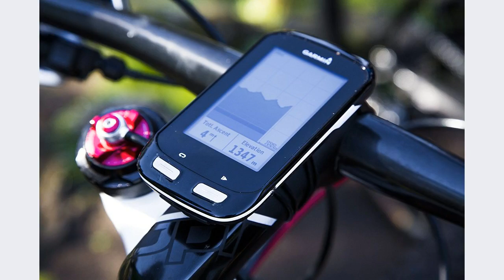Premium Garmin Edge 1000 Touchscreen GPS Bike Computer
More review

I've used this on a few long rides now and I have to say that I am impressed! I waited a while before I bought it though as a few of the first reviews were not very favourable, but there have been quite a few firmware updates (currently on v.

8 as of April 2016) now so I thought i'd give it a go.This replaces my Edge 800 and first impressions were really good. The screen is much higher resolution and very clear and the touchscreen is now capacitive rather than the dated resistive and it does work with gloves! I've tried all my gloves with it and they all work fine, I was quite surprised by this.

I managed to pair it with my iPhone first time and hooked it up to my home WiFi no problem. It recognised all the sensors on my bike very quickly too like cadence, speed and HRM.Using it for a ride it is very quick to get a satellite fix. It takes a few seconds in you have GPS and GLONASS enabled (which does use more battery though). This was a great improvement from the 800. When out on a ride the screen quality is very good, much clearer that the 800. Similarly to other Garmin units, you can customise all the screens to display what you want. Finger swipes across the screen work perfectly to move to other data screens or maps.After finishing a ride, I had WiFi enabled on mine and when I got home and looked at the computer, my ride was there on Garmin connect, nice!After only a few rides, i'm really liking this Edge 1000.

 I was a bit unsure whether to spend so much on the upgrade, but it has been worth it in my opinion.

 The screen is so much easier to see when on a ride and the maps are now very usable compared to my Edge 800.

 I'll wait and see what happens when I get a text out on a ride (no one has texted me yet when i've been out!Read more ›